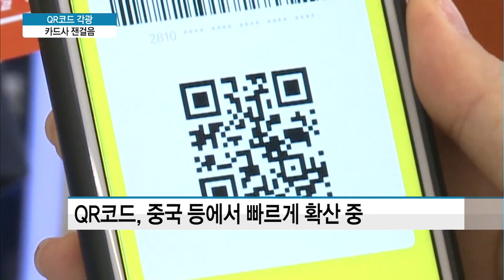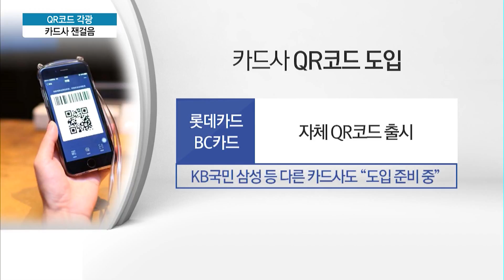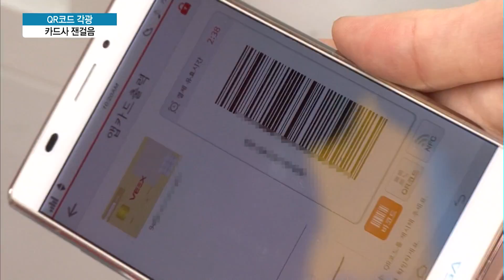불붙는 QR코드 시장…카드사도 '잰걸음' / 머니투데이방송 (뉴스)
10/15 MTN SPOT 1부

QR코드에 다소 미온적인 태도를 보여온 카드사들이 최근 입장을 바꾸고 있습니다. 카카오페이나 제로페이 등으로 QR코드 시장이 확대되자, 더 늦기 전에 시장에 뛰어드는 건데요. 카드사들은 자체 QR코드 개발은 물론 통합 QR코드 출시도 계획하고 있습니다. 이유나 기자입니다. [QR코드 각광/카드사 잰걸음]